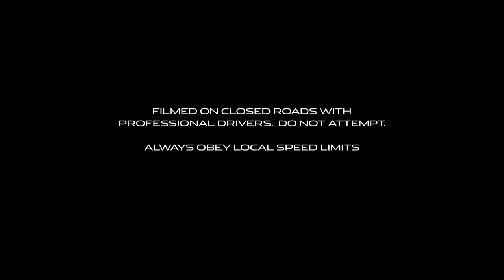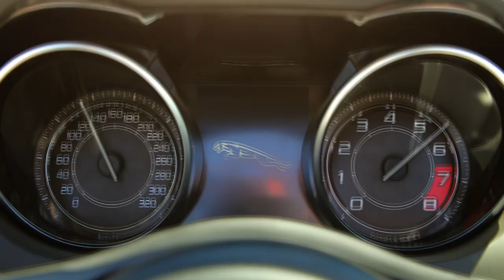Jaguar F-Type Launch Video - RawAutos.com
Jaguar have revealed the all-new F-Type at the 2012 Paris Motor Show. Head over to RawAutos.com for full pictures and details.